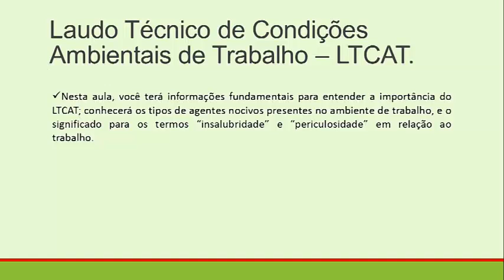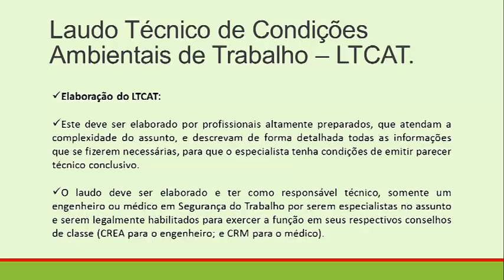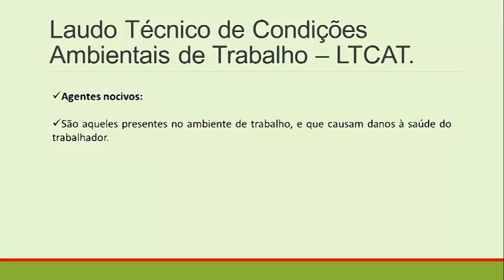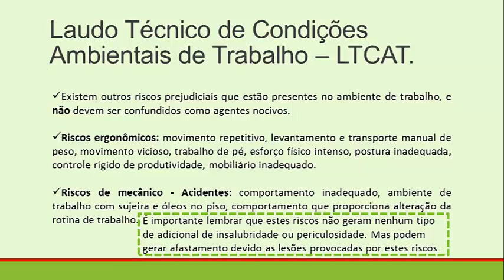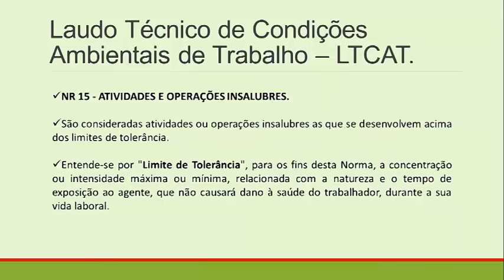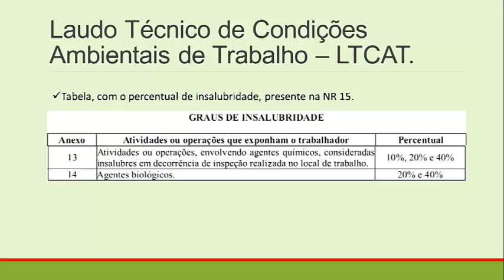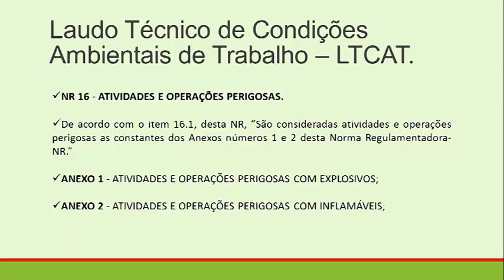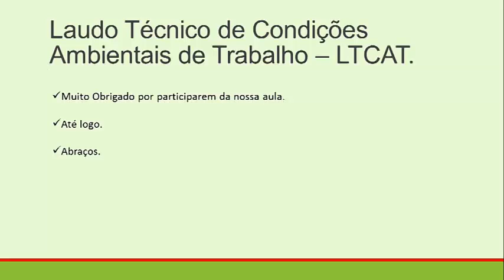Segurança do Trabalho - Práticas em Saúde e Segurança do Trabalho - Aula 02